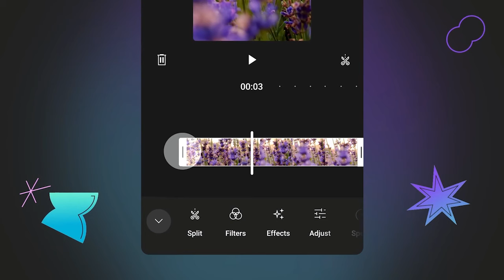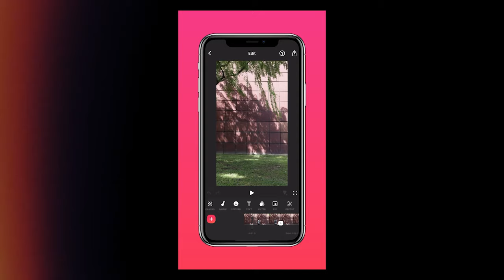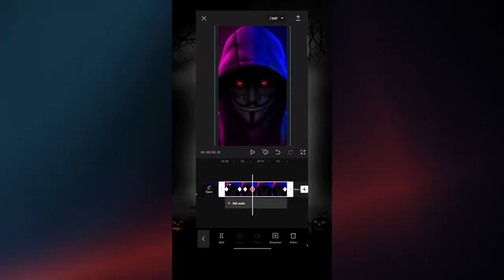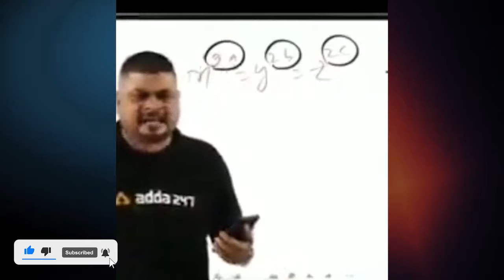Top 5 New Best Video Editing Apps For 2024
Top 5 New Best Video Editing Apps For 2024@SKFILMSANIMATION

अगर आप अपने मोबाईल से कंप्युटर जैसा कार्टून विडिओ बनाना सीखना चाहते है, तो इस कोर्स को joine कीजिए 👇

2. Top 3 Video Editing Application for android
3. Top Video Editing App
4. best video Editing Application
5. 2023 best Video Editing Application
6. Most uses Video Editing App For Android
7. Kinemaster,
8. adobe premiere rush
9. power director ,
10 . Video Editing like tubetech,
11. powerful Video Editor
12. powerful video editing application 5 best video editing app
new video editing app 2023
top 5 best video editing android apps
free video editing app 2023
video editor without watermark
best video editing app for youtubers
top 5 video editing app
top 5 best video editing app
vidma
video guru
vn video editor
you cut
vita
vidma editing app
video guru editing app
vn video editor app
you cut video editing app
Vita video editing app